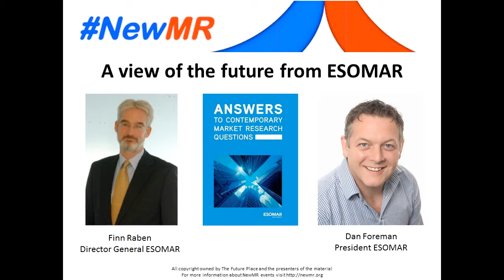Finn Raben and Dan Foreman - Training Day - 2013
Title: A view of the future from ESOMAR
Speakers: Finn Raben & Dan Foreman
Event: Training Day 2013